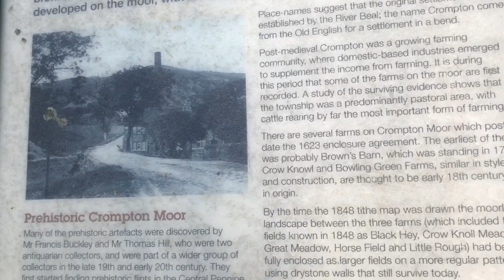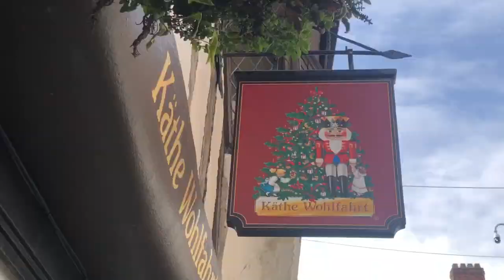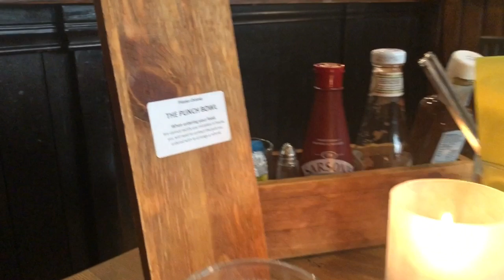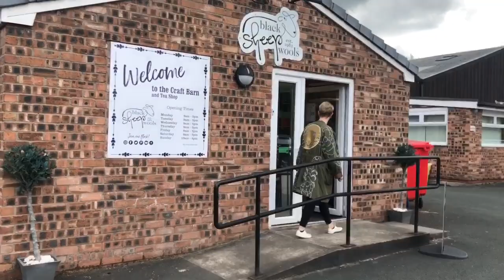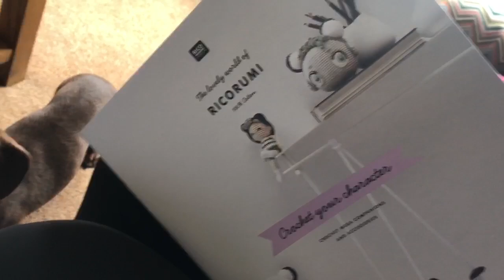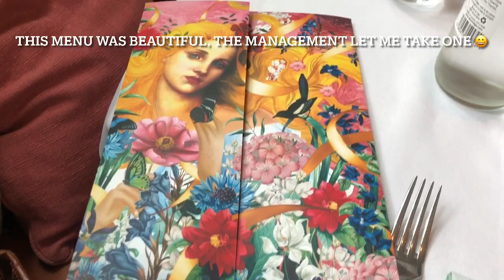May vlogs week 1 Trip to York and a visit from our daughter.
Welcome. Thank you for joining me throughout the month of May

I’m sure there will be lots of chat about nothing, crafting, family and days out.

At the end of the month I’m taking a trip, and I’m so excited…  shall I take you with me?
Can you guess where I might be going?